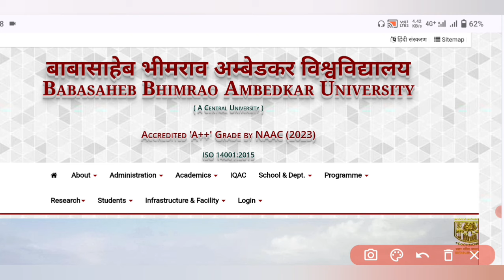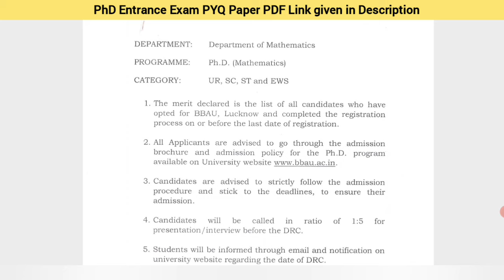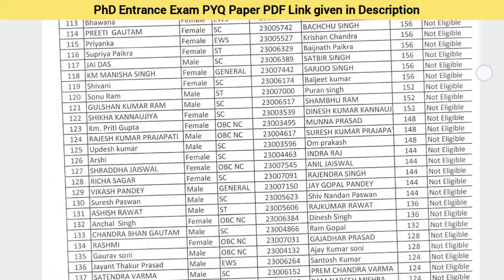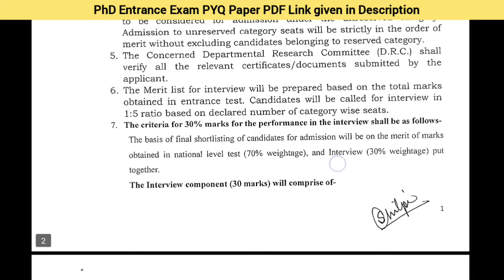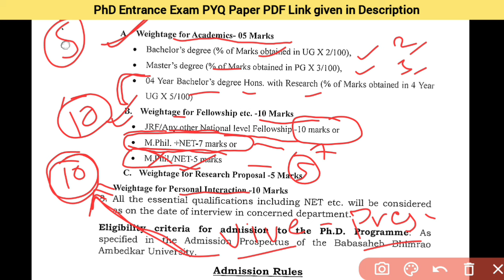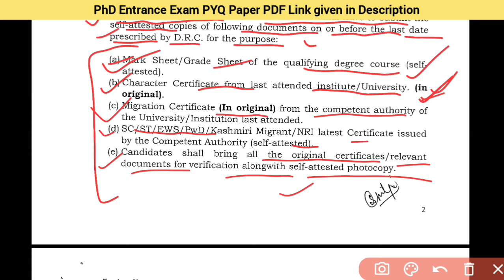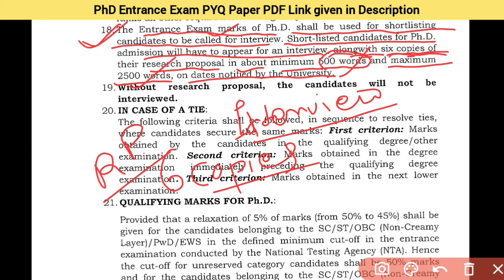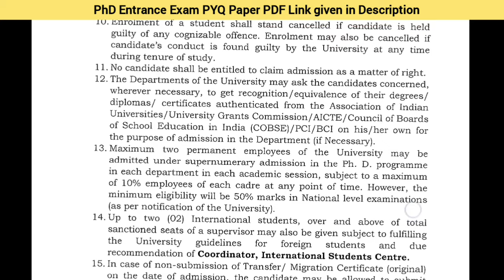BBAU PhD Admission 2023-24, Interview All Details ,BBAU CUET PhD Admission 2023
पिछले 5 वर्ष (2017 के बाद) के PhD Entrance paper PDF के लिए नीचे दिए गए लिंक पर visit करें ।